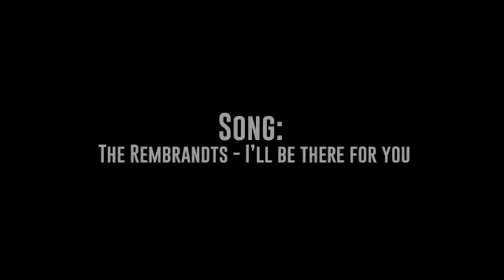fifa 2014 soccer the most beautiful goals